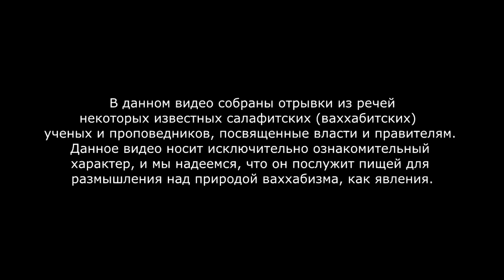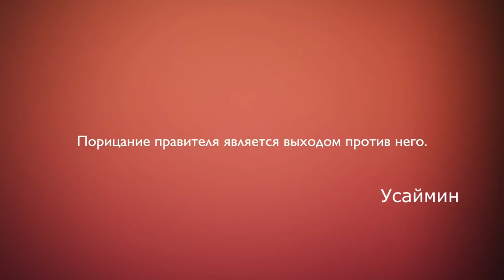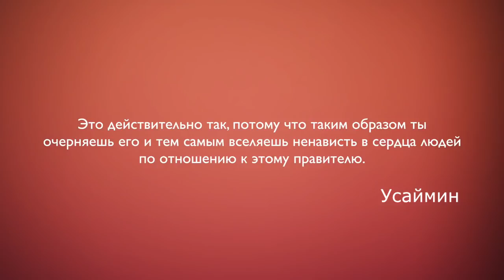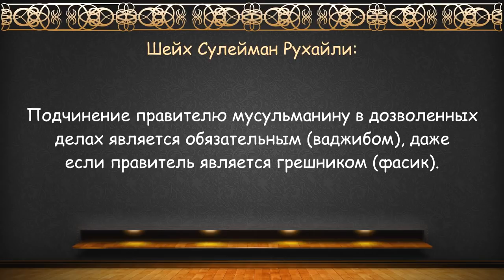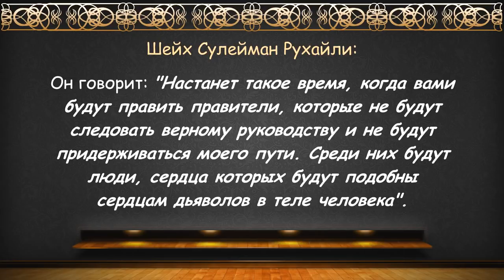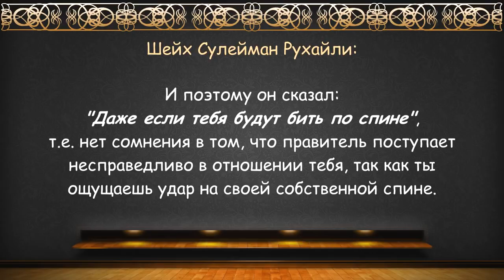Наследие омеядов (ваххабизм), власть и правители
Наследие омеядов (ваххабизм) и его отношение к власти и правителям